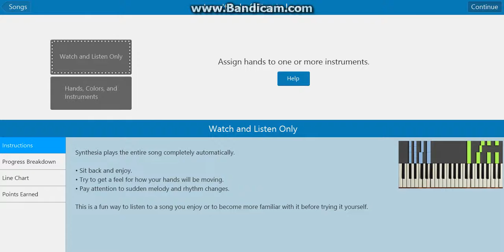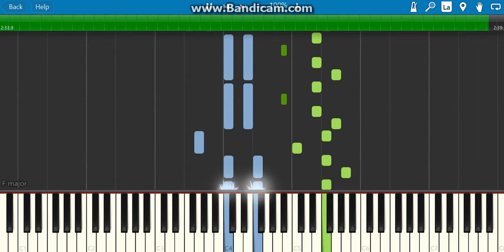I can't help falling in love-elvis presley piano tutorial